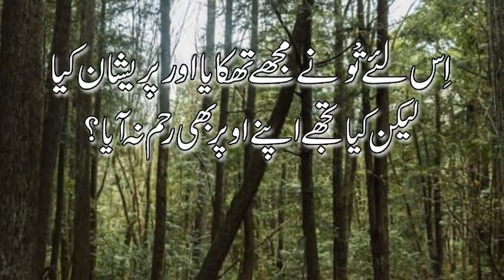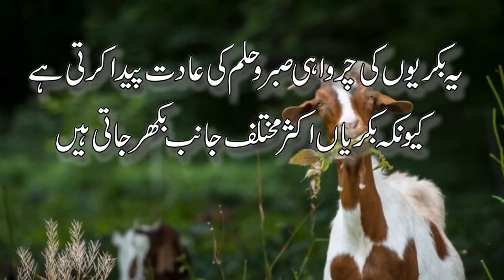Daily Pakistan | Why did prophets use to graze cattle?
انبیاءا کرام علیہ السلام نبوت سے پہلے بکریاں ہی کیوں چراتے تھے۔۔۔

Voice Over & Concept By: Yasir Shami